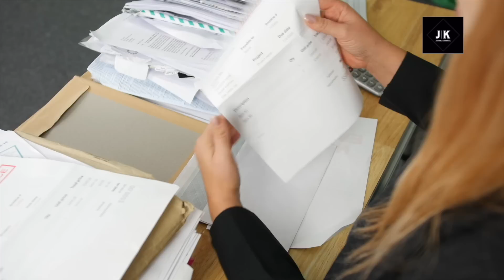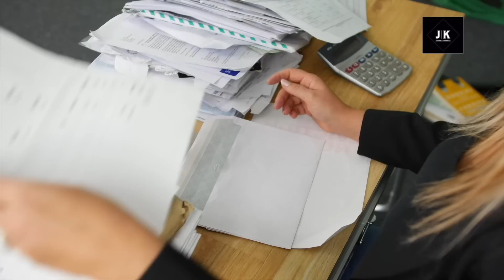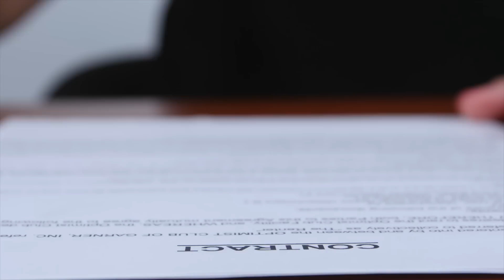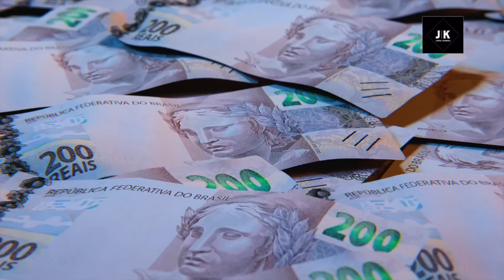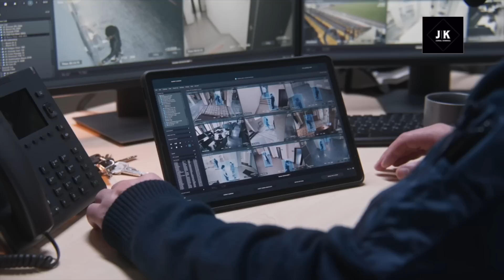GURU JATUH CINTA KEPADA MURID BERAKIR TRAGIS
Terima Kasih ..kisahnyata crime kriminal kejahatan documentary truecrime terbaru misteri jatuhcinta #2023